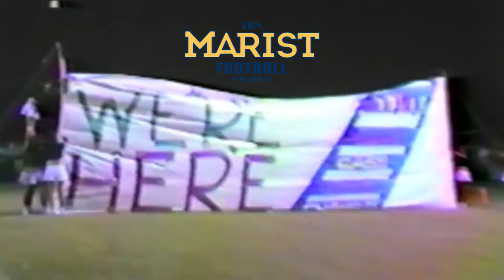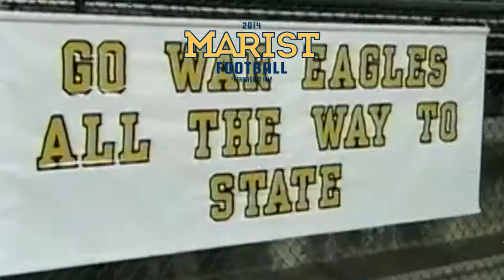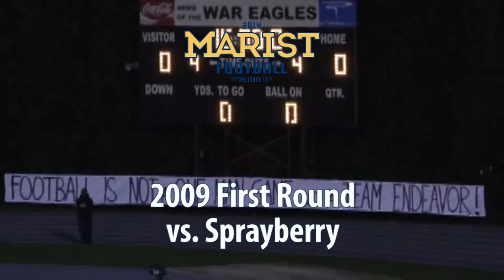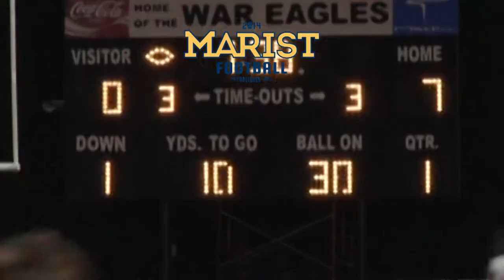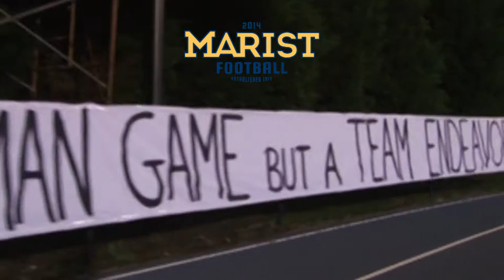Marist Football History 2014